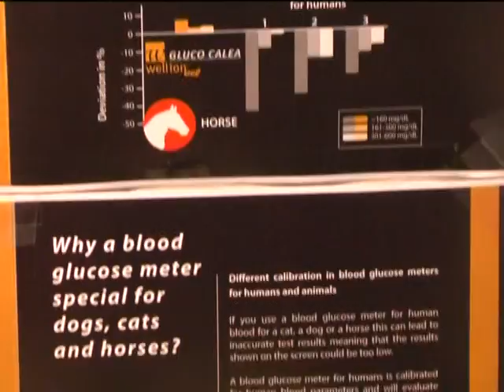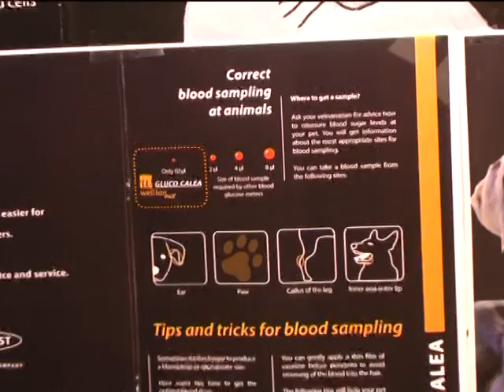Kedvenceink Világa 2013.10.16.